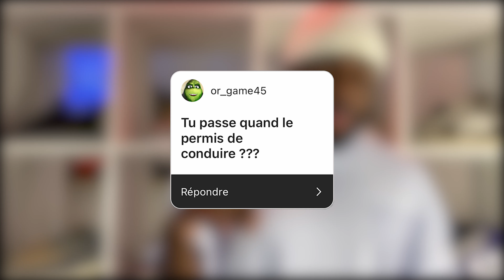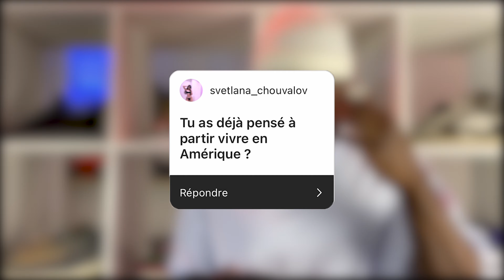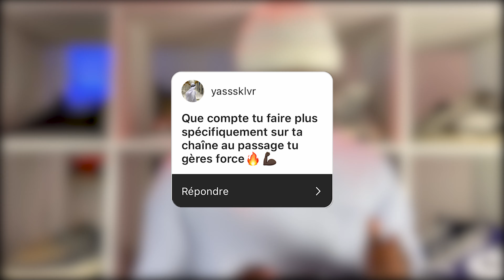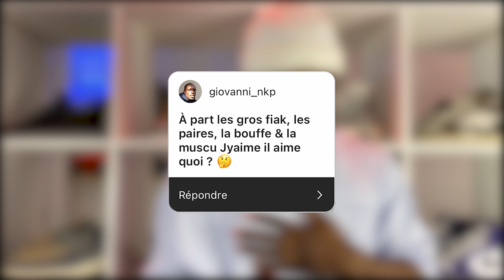F.A.Q de 2021 (mes projets, mes envies, mon appartement...)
Yo les G comment vous allez ?!

Ma première FAQ de 2021 j’espère qu’elle vous plaira !

50 j’aime ? 🔴 ( c’est la récompense ! ⇦

Si tu ne veux rien louper ou même participer à mes prochaines vidéos n’hésites vraiment pas à venir me suivre surtout les réseaux sont justes en bas 👇🏾

Maintenant que tu as toute la liste de mes réseaux sociaux n'hésite pas à me suivre et surtout si tu le fais je ferai en sorte de ne pas te décevoir et de te donner du contenu de qualité c'est promis.

Flex  / 🤟🏾